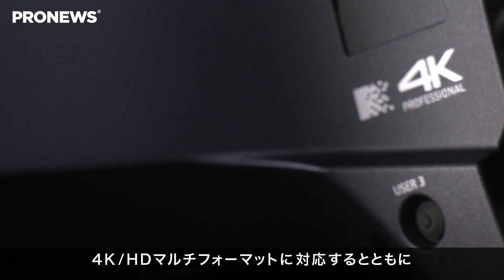[再現InterBEE2020]60 seconds Shot!～パナソニック「AK-UC3300」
Inter BEE 2020がリアル開催だった場合、展示されたであろう新製品・ソフトウェアを60秒で紹介するコーナー。